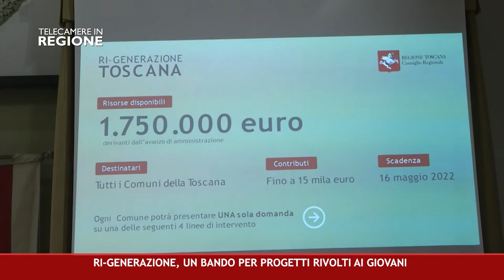CANALE 50 P 15 22 04 2022